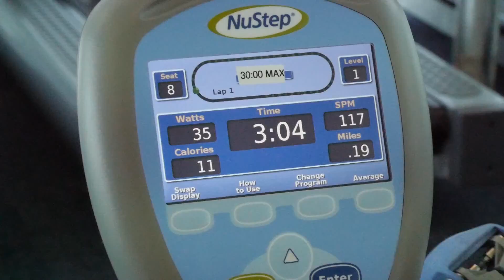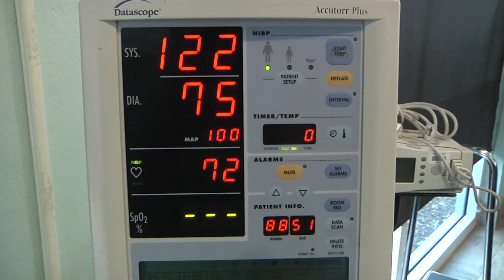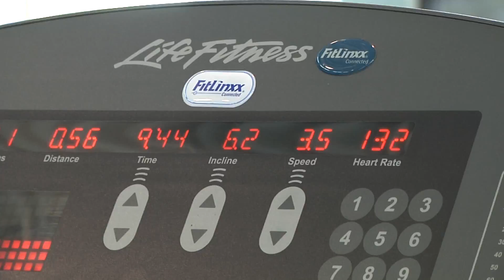Healthy Hearts at HealthFit Powered by Sarasota Memorial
Cardiac health and wellness.

HealthFit offers a supervised exercise program designed to promote cardiac health and wellness. The program features 8 sessions per month every Tuesday & Thursday from 11am-noon.

Individualized work-outs
•From cardiac rehab machines we will show you alternative exercises that require stability and balance to engage the same muscles.
•Balance training at the beginning of each class.
•Blood pressure and heart rate checks before and after workouts.

Access to support groups
•Every Wednesday from 11am - 12pm in the resource library.
•Monthly guest speakers about relevant issues with cardiac health.
•Education courses through the cardiopulmonary group.

Goal evaluation every 8 weeks
•Balance test
•New exercises for muscle groups
•Sit/Stand test
•8 feet up and go
•2 minute step test
•Chair sit and reach